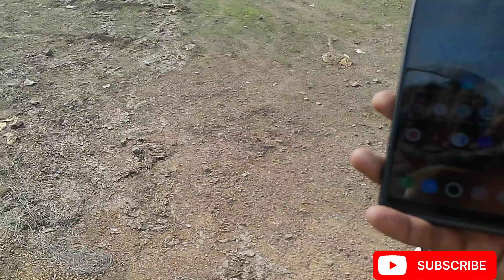कोरबा से खुटाघाट बांध की सवारी (भाग 2)// korba to khutaghat dam ride (part 2)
Epic Bike Journey from Korba to Khutaghat | Part 2 | APR Vlog

Welcome back to the second part of our thrilling bike trip from Korba to Khutaghat! Join me, APR Vlog, as we continue our adventure, exploring more scenic routes, sharing exciting moments, and enjoying the camaraderie of riding with friends. Don't miss out on the fun!

Watch Now!

Highlights:
- Stunning landscapes
- Memorable riding experiences
- Fun with friends
- Travel tips and gear insights

कोरबा से खूंटाघाट तक की शानदार बाइक यात्रा | भाग 2 | एपीआर व्लॉग

हमारी रोमांचक बाइक यात्रा के दूसरे भाग में आपका स्वागत है! मेरे साथ जुड़ें, एपीआर व्लॉग, जब हम कोरबा से खूंटाघाट तक की यात्रा को जारी रखते हैं, और अधिक सुंदर रास्तों का अन्वेषण करते हैं, रोमांचक क्षणों को साझा करते हैं, और दोस्तों के साथ बाइक चलाने का आनंद लेते हैं। इस मज़ेदार यात्रा को मिस न करें!

अभी देखें!

🔗 एपीआर व्लॉग के साथ जुड़े रहें:
- इंस्टाग्राम: [Instagram Profile Link]
- फेसबुक: [Facebook Page Link]
- ट्विटर: [Twitter Profile Link]
- ब्लॉग: [Blog URL]

मुख्य आकर्षण:
- मनमोहक प्राकृतिक दृश्य
- यादगार बाइकिंग अनुभव
- दोस्तों के साथ मज़ा
- यात्रा टिप्स और गियर की जानकारी